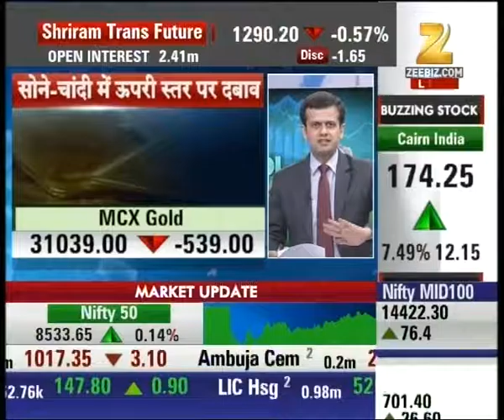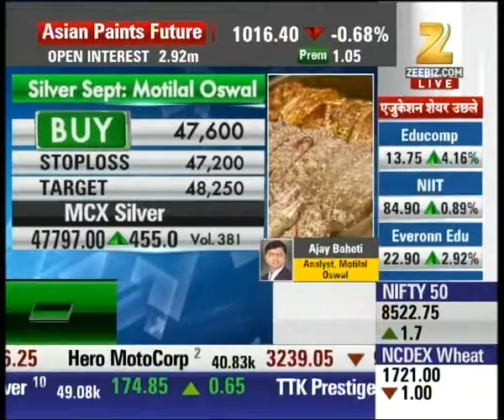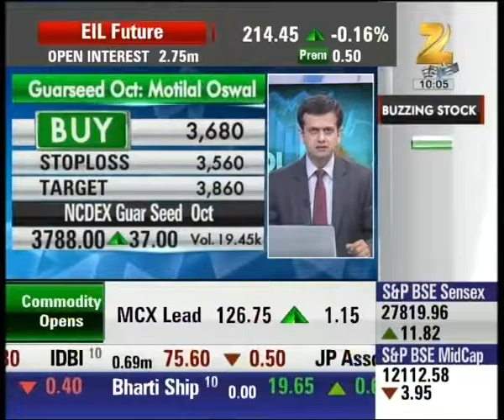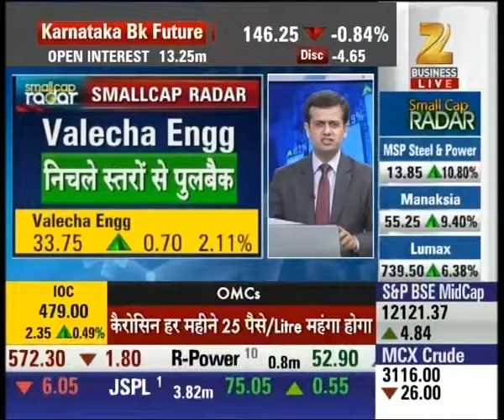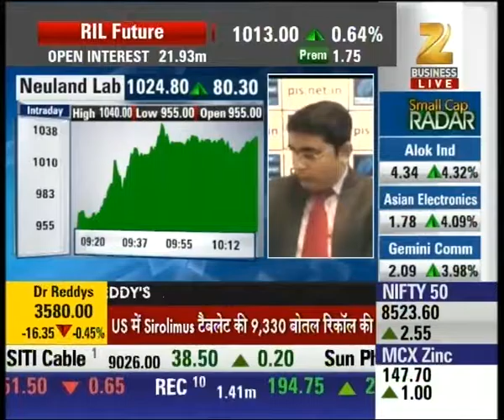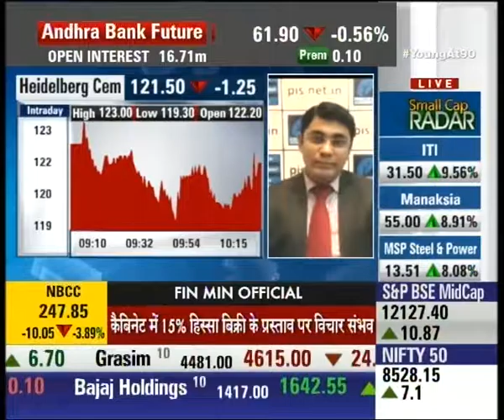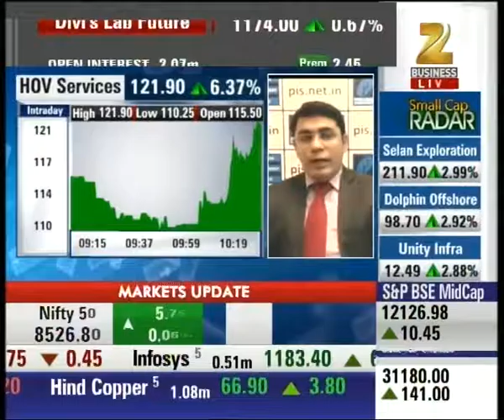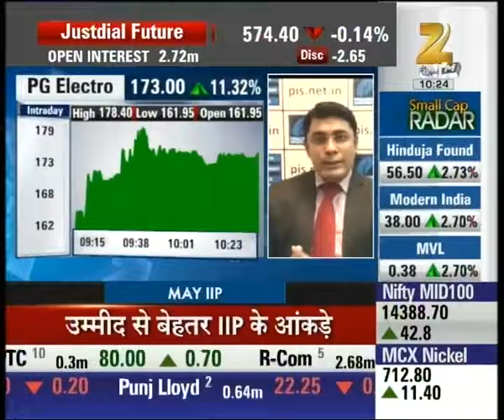Crude and base metals expected to have strong performance | First Trade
Crude and base metals expected to have strong performance while precious metals were seen under pressure at higher level. Watch complete news story of First Trade and stay updated with the latest trends and statistics in the stock market, commodity market and share market!